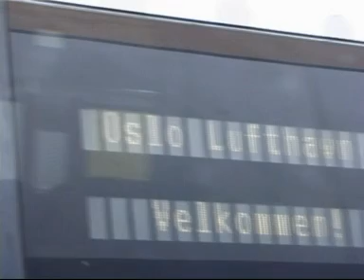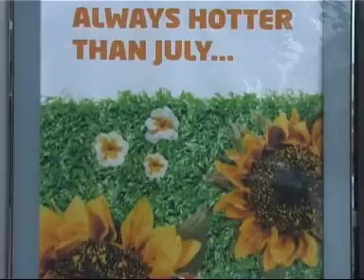Karlstad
Oslo-Stockholm by train. Stop in Karlstad for an unconventional look at town dwellers lifetime.